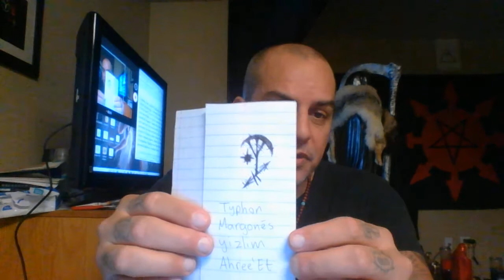Quick Rite to Typhon